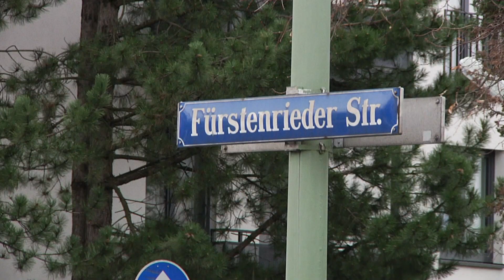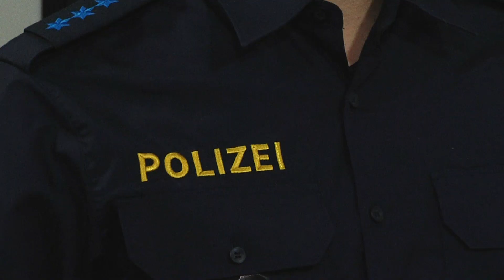Instagram-Video überführt Raser in Laim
Erst im November kam es auf der Fürstenrieder Straße in Laim zu einem tragischen Raserunfall, bei dem ein 14-jähriger Schüler getötet wurde. Der betrunkene Amokfahrer wollte damals vor der Polizei flüchten. Immer wieder kommt es auf der Fürstenriederstraße zu illegalen Autorennen, zuletzt ist dort ein 28-jähriger mit fast 200 Stundenkilometern durchgebrettert, ein Video von der Fahrt landete im Internet.

&nbsp;